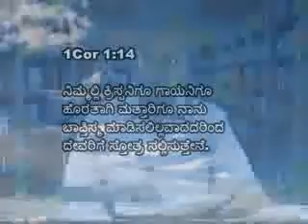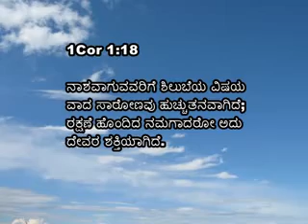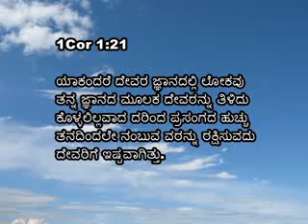02 2nd October 2015 Athma Jyothi Pastor Colaco Friday